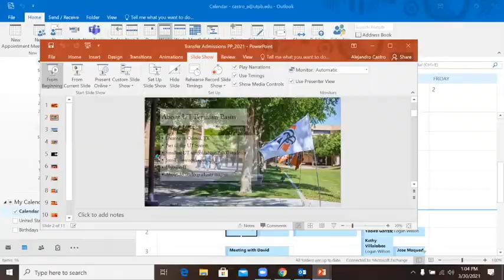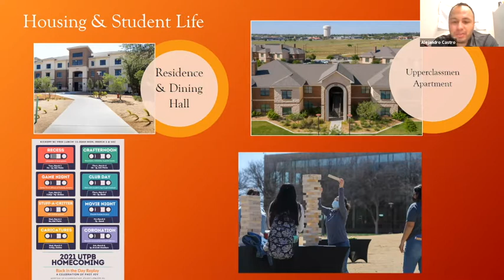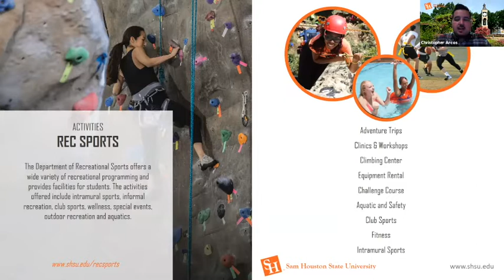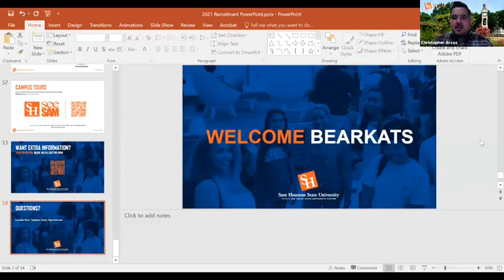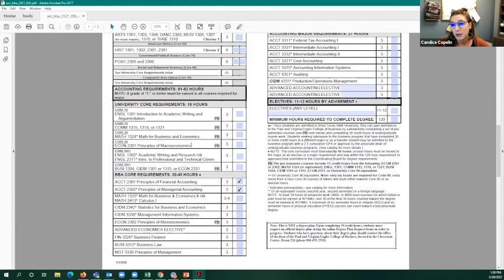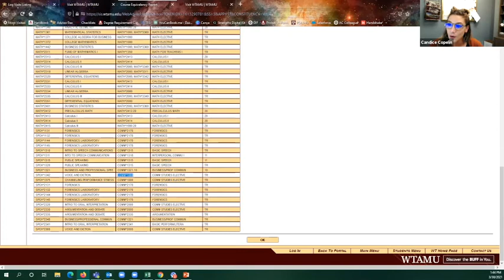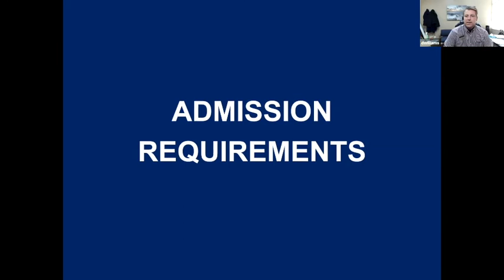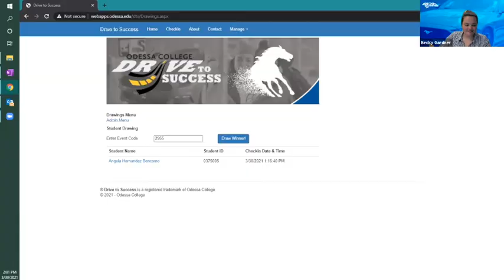Transfer Fair - March 30, 2021 Session